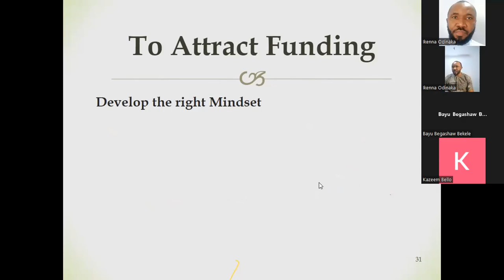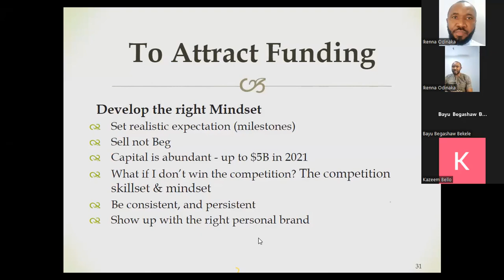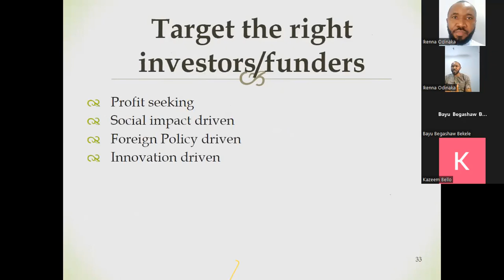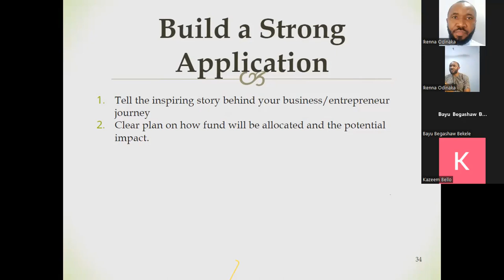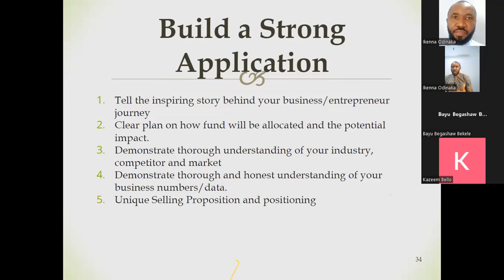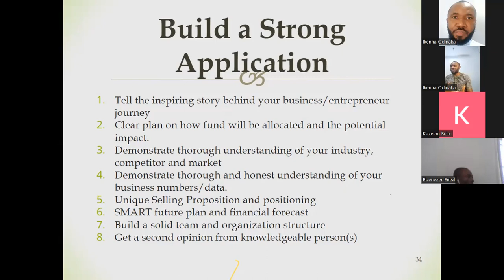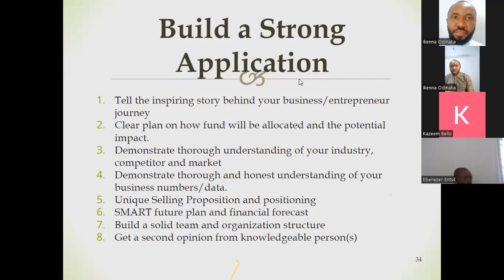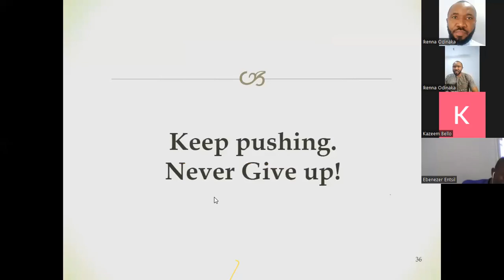How To Attract Funding Opportunities Webinar [Part 3]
As an entrepreneur or business owner, are you asking this question:

"How can I find the fund to help grow my business?"

If yes, we want to help.

We have worked with funding organizations and competitions to select candidates awarded funds for their businesses. And we understand the challenges fund seekers face.

On Tuesday 13th September 2022, we hosted a free live webinar where entrepreneurs and small business owners will learnt how to attract funds to help grow their business.

The webinar covered:

Where to find opportunities to fund your business
Entities that offer funding to entrepreneurs and businesses
What these entities are looking for in the businesses they fund
Why funders want to invest in your business
How to be investment ready
Types of business funding opportunities and how to know which is right for you.
How to improve your chance to get funded